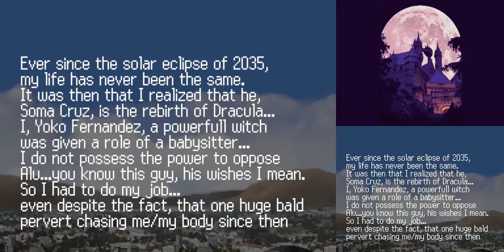Castlevania: Yoko's Insane Story Playthrough Part 1 "The Hammer in the Coffin"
Welcome everyone to Hot Wheels: Stun- this isn't Hot Wheels.  What am I saying?  However, this is a game we can play.  And so we will.

The plot of the game is that Yoko is infected with a disease that turns her into a very perverted Hammer.  By entering the castle, she is putting herself at risk, but giving her the chance to cure the curse once and for all.

Yoko's weapons are busted.  You have been warned.

* Video Notes
Recorded using MelonDS with a custom overlay.
This isn't a full coverage of the game, but we will complete it all to completion.

And that's it for this time.  Prepare for trouble, and make it doubles.